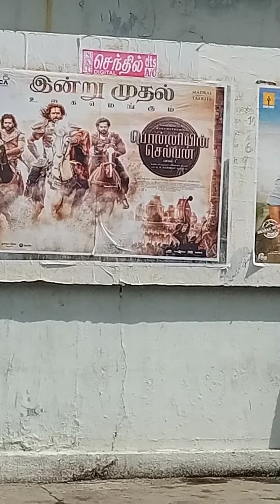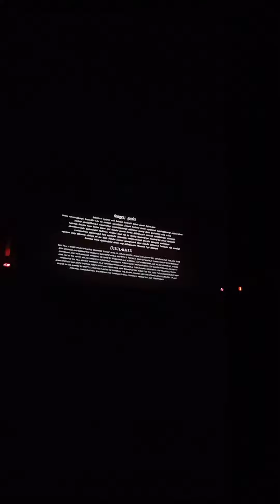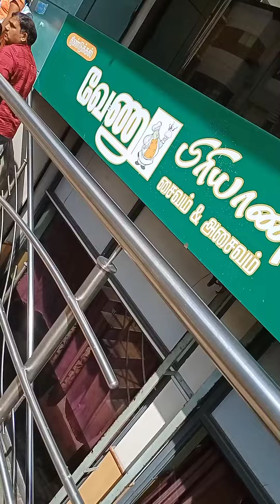பொன்னியின் செல்வன் படம் சிக்கு 2nd flim